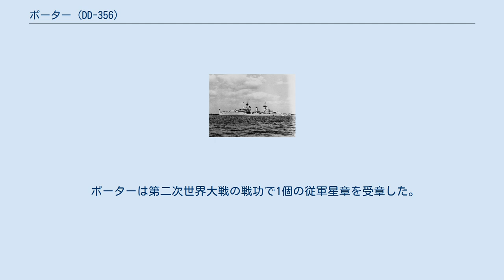ポーター (DD-356)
ポーター (USS Porter, DD-356) は、アメリカ海軍の駆逐艦。
ポーター級駆逐艦のネームシップ。
艦名はデヴィッド・ディクソン・ポーター代将およびその息子のデヴィッド・ディクソン・ポーター海軍大将に因む。
 ポーターは1933年12月18日にニュージャージー州カムデンのニューヨーク造船所で起工する。
1935年12月12日にカーライル・パターソン・ポーターによって命名、進水し、1936年8月27日にフィラデルフィアで艦長フォレスト・B・ロイヤル中佐の指揮下就役する。
 北ヨーロッパ海域での整調後、ポーターは1937年5月に行われたジョージ6世の戴冠式に敬意を表してニューファンドランド島のセントジョンズを訪問、1937年6月から7月に行われたボーイスカウト・ジャンボリー時にはワシントン海軍工廠に停泊していた。
その後太平洋艦隊に再び配属され、パナマ運河を通過して1937年8月5日にカリフォルニア州サンフランシスコに到着した。
ポーターは第二次世界大戦が始まるまで、サンディエゴを拠点として太平洋艦隊と共に活動した。
 1941年12月5日、ポーターは真珠湾を出航した。
日本軍による真珠湾攻撃の2日前であった。
ポーターは巡洋艦および駆逐艦と共にハワイ海域を哨戒し、1942年3月25日に船団と共に西海岸へ向かった。
 ポーターは西海岸沖で第1任務部隊と共に続く4ヶ月間活動した。
8月半ばに真珠湾に戻り、ハワイ海域で訓練後10月16日に第16任務部隊と共に出航、ソロモン諸島に向かった。
1942年10月26日、第16任務部隊はガダルカナル島北東部で日本軍と交戦する（南太平洋海戦）。
戦闘でポーターは雷撃を受け損傷、乗組員は艦を放棄し、ポーターはショー (USS Shaw, DD-373) の砲撃によって沈められた。
不時着したエンタープライズの雷撃機の救助に向かったポーターは、雷撃機から誤って発射された魚雷が命中したのである（潜水艦伊21の雷撃とする資料もあるが、あやまり）。
ポーターは1942年11月2日に除籍された。
 ポーターは第二次世界大戦の戦功で1個の従軍星章を受章した。